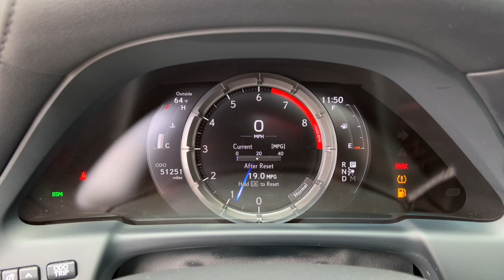2018 Lexus LS Muskogee, Tulsa, Broken Arrow, Joplin, Owasso, OK P07976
Caviar Used 2018 Lexus LS available in Muskogee, Oklahoma at James Hodge Toyota. Servicing the Tulsa, Broken Arrow, Joplin, Owasso, OK area.
2018 Lexus LS 500 F Sport - Stock#: P07976 - VIN#: JTHB51FF6J5003936